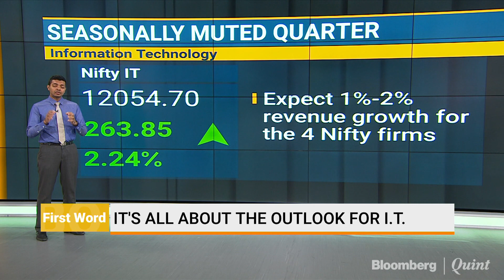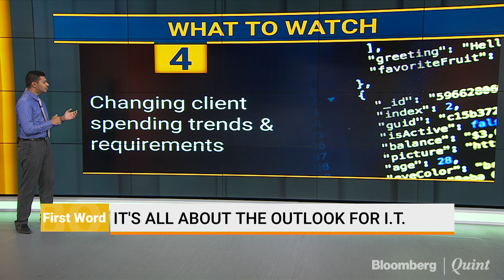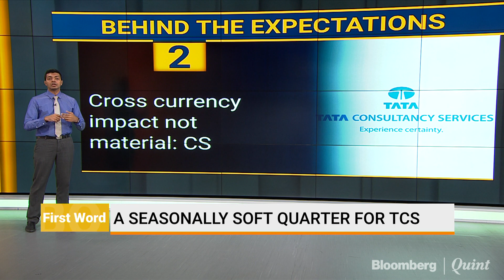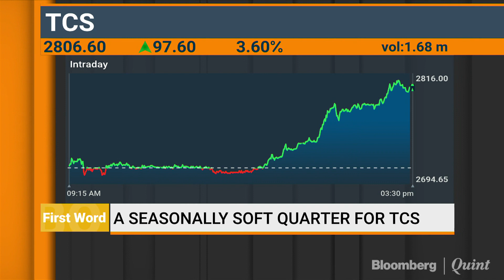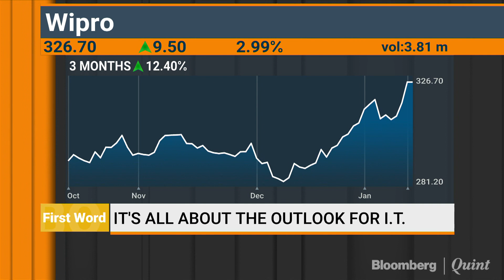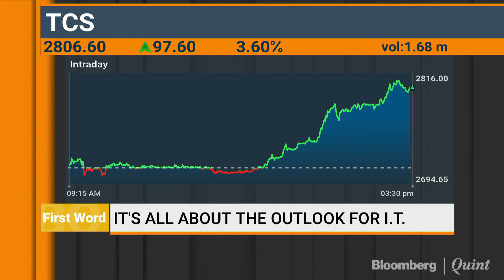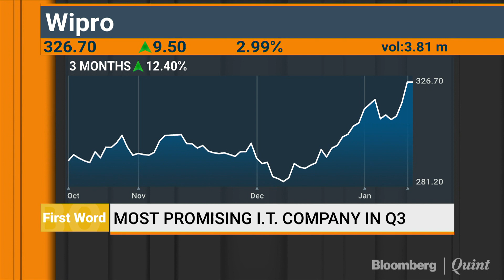What's The Outlook For I.T. Companies This Quarter?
It's going to be a seasonally muted quarter for I.T. companies.
In conversation with Elara Capital's Ravi Menon